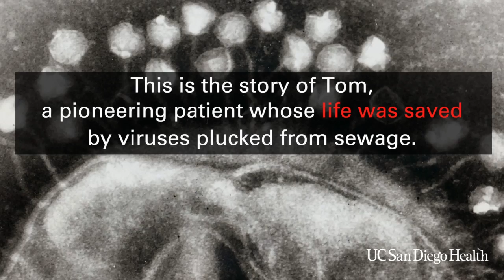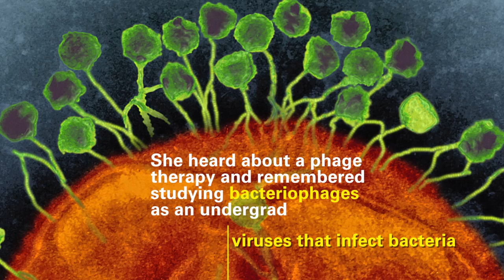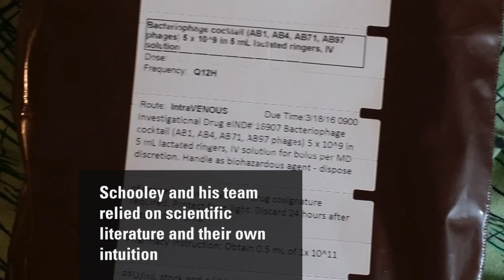Phage Treatment Saves A Life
Scientists and physicians at UC San Diego School of Medicine, working with colleagues at the U.S. Navy Medical Research Center (NMRC), Texas A&M University, a San Diego-based biotech and elsewhere, have successfully used an experimental therapy involving bacteriophages — viruses that target and consume specific strains of bacteria — to treat a patient near death from a multidrug-resistant bacterium.